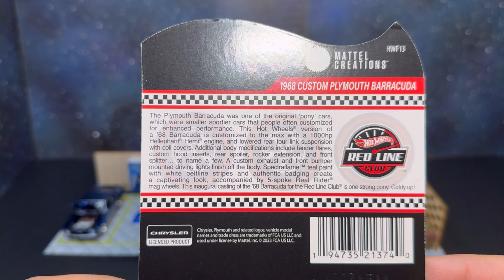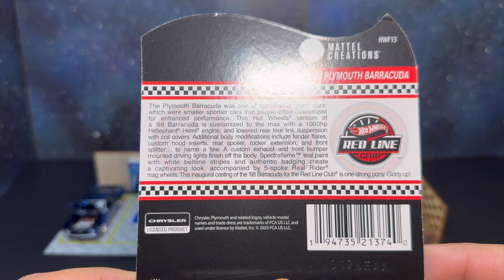Let's Open A *NEW* Hotwheels RLC Car!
In this episode we will be opening and reviewing the newest RLC from Hotwheels 1968 Custom Barracuda! hotwheels hotwheelsrlc diecast diecastcars diecastcollector diecastreview 164collector #